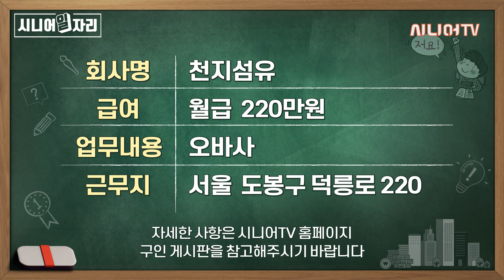100세까지 뭐 하며 살지? 100세 시대! 우리도 일하면서 삽시다!! | 오늘의 주요 일자리 정보 40선 [시니어일자리 103회]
00:00:04 화물차 운전원
00:00:14 기술 영업원
00:00:24 화물차 운전원
00:00:34 건물청소원
00:00:44 아파트 청소원
00:00:54 건물 청소원
00:01:04 장애인활동지원사
00:01:14 실내 청소원
00:01:24 건물 청소원
00:01:34 외곽 청소원
00:01:44 건물 청소원
00:01:54 건물 경비원
00:02:04 아파트 경비원
00:02:14 아파트 청소원
00:02:19 주방보조
00:02:26 주방
00:02:32 조리원
00:02:38 생산직
00:02:44 주방
00:02:50 벽돌생산
00:02:57 홀서빙
00:03:04 홀서빙
00:03:10 주방보조
00:03:16 보안
00:03:22 홀서빙
00:03:28 판매
00:03:34 홀
00:03:40 재단
00:03:46 전단지
00:03:53 재단반
00:04:00 조리
00:04:06 조리사
00:04:12 설거지
00:04:19 주방보조
00:04:25 홀서빙
00:04:31 주차관리
00:04:37 설거지
00:04:43 주방
00:04:49 오바사
00:05:02 구독, 좋아요, 알림설정까지 꾸욱~!!!